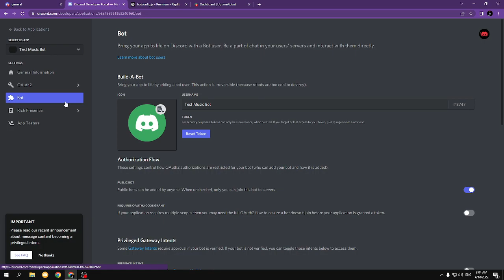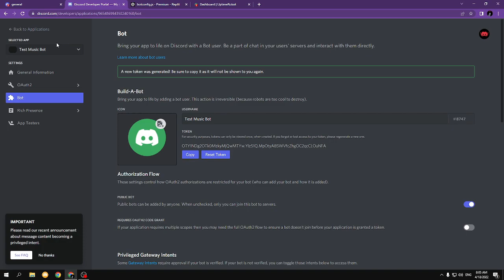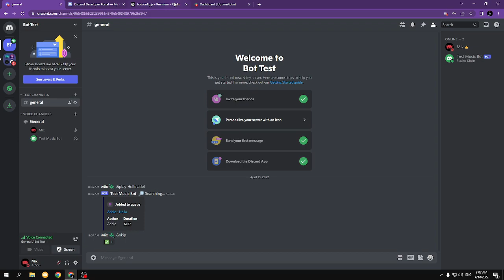How to Make a Custom Discord Music Bot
Discord Server عشان لو عاوزين تسالوني في حاجه : to ask me ?